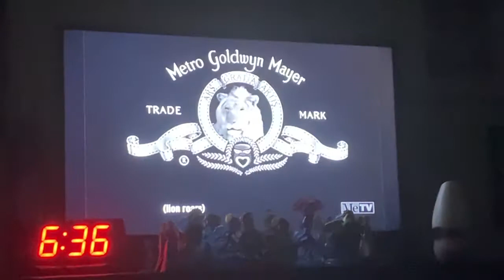Highway Patrol End Credits